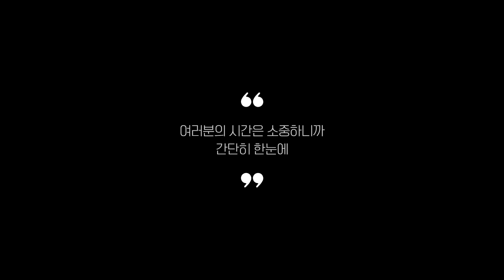이동식에어컨 찾으시나요? 상품리뷰기반 이동식에어컨 추천 BEST 5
0:25
5위
보국전자 에어젯 이동식에어컨 BKPF-19R11AC (27만 8천원)

0:37
4위
마이프랜드 다기능 이동식 에어컨 MFAC-B08KR (27만 5천원)

0:48
3위
캐리어 이동식에어컨 CPA-Q092FP (35만 9천원)

0:59
2위
신일 이동식 리모컨 에어컨 SMA-D9000K (47만 5천원)

1:11
1위
포시엠 이동식 에어컨 CM-700DF (24만원)